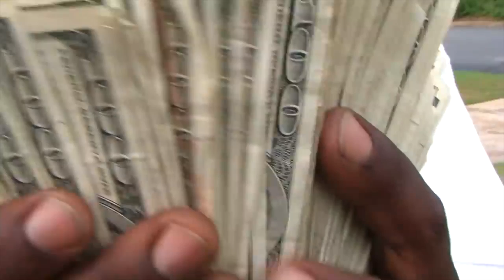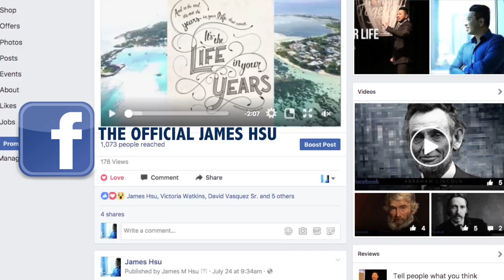Corporate work vs. Entrepreneur | Magnus Jepson on why he can never go back.